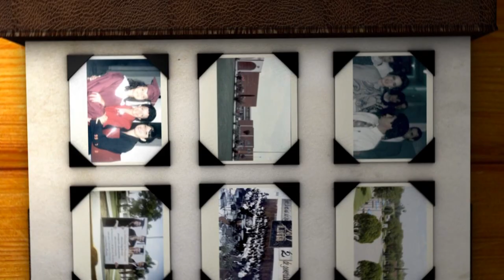Más en Familia - Tecnología en la Familia Invitados: Familia Gutiérrez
Más en Familia muestra cómo las familias actuales, en medio de las tensiones y conflictos de la época pueden ser felices a pesar de las circunstancias que viven. Las historias, consejos y entrevistas tienen el propósito de inspirar a las familias a trabajar por la unión y felicidad familiar.  Conduce la Dra. Raquel de Korniejczuk.